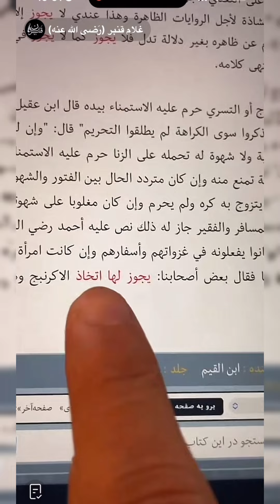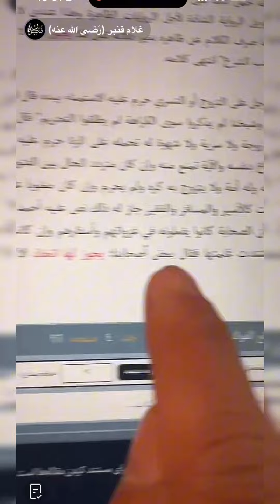وقتی که دخترهای سنی حشری میشه !؟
Fan Page Karbalaei Qanbar قاچاقبر_کوه_احد قنبر_آدیداس قنبر_گردن_شکن علی_در_قرآن قطره_از_دریا غلام_قنبر ارتش_سایبری_مالک_اشتر یا_علی_مدد اللهم_عجل_لولیک_الفرج رافضی شیعہ ya_ali_madad qanbar ask_shia bul قنبریون_👑🥷🥇✌️لحظه_ای_تفکر_اندکی_تدبر تفسیر_فرقان_حمید_قران_مجید امام_شناسی جرعه_ای_ معرفت_از_جویبار_عترت#